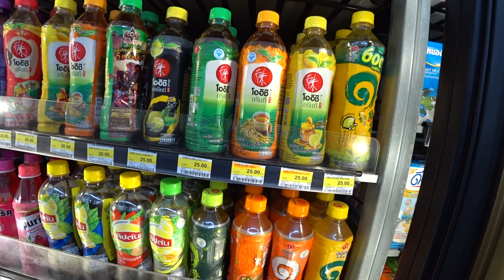Nachtmarkt - Bier mit Thais, Essen und 7eleven - Bangkok Thailand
Heute bin ich auf dem Huai Kwang Nachtmarkt unterwegs. Ich trinke dort mit Thais Bier, Esse lecker und gehe in den 7eleven einkaufen. Also ein ganz normaler Abend :-)